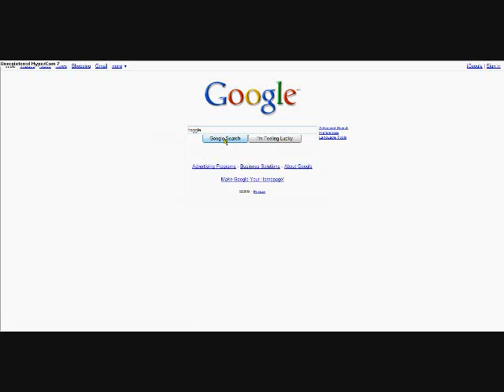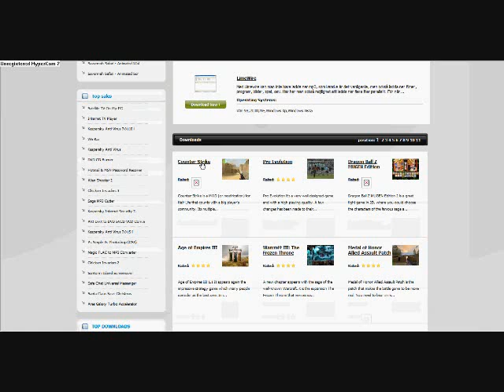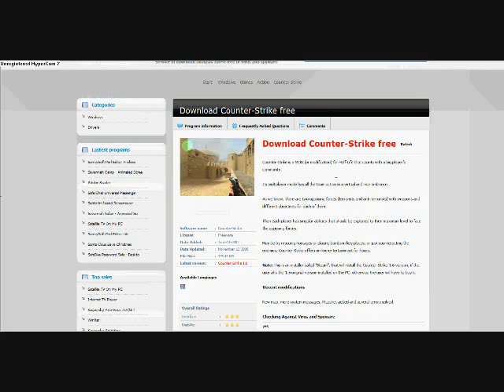how to download free games and computer software